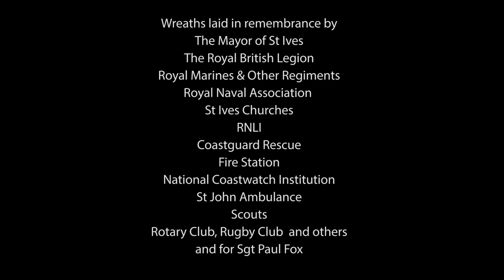Remembrance Sunday 2020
The wreath laying ceremony on Remembrance Sunday, 8th November 2020. Filming by Tony Mason.